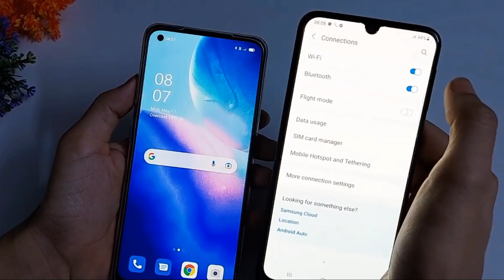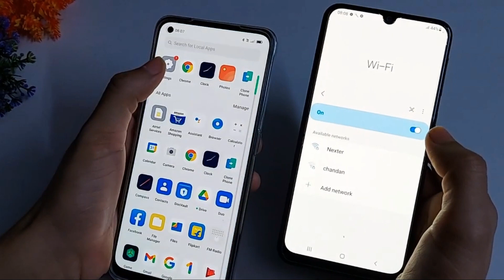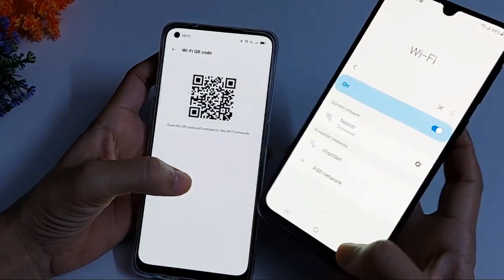How to Share WiFi without Password ? | WiFi ஐ இலகுவாக share செய்யலாம் | DarkD Tech